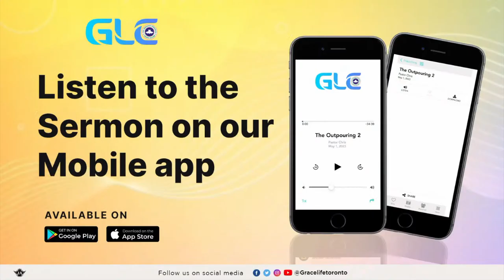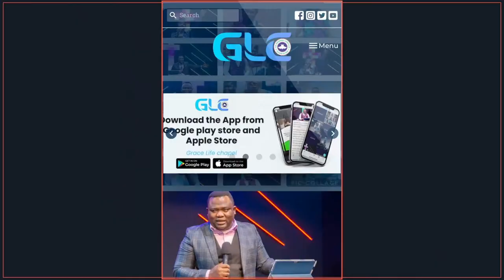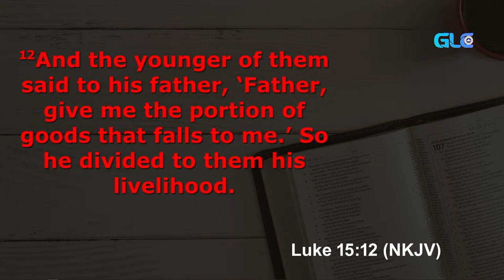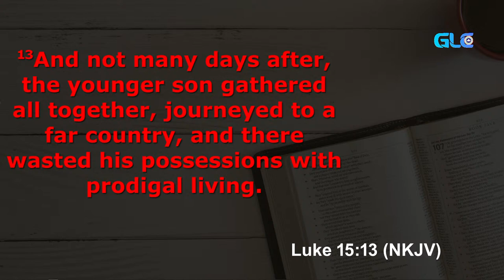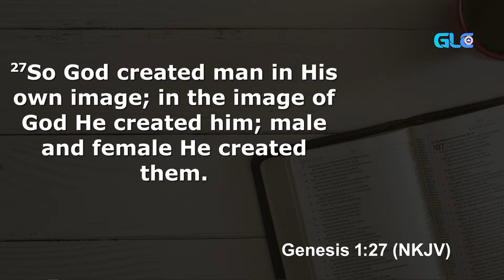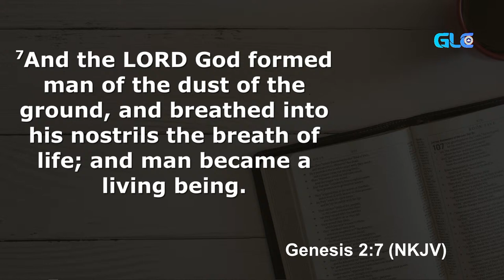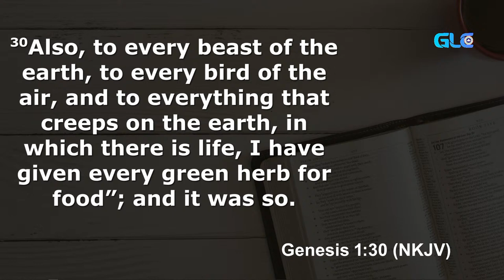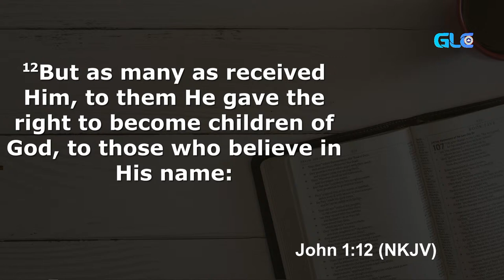MIDWEEK SERVICE TRUE IDENTITY - 10/04/2024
Grace Life Chapel, Toronto, is a parish of The Redeemed Christian Church of God (RCCG) world wide.

Online Worship Center
I Will Lift Up My Eyes - Praise Gathering
Music-God I Look To You - Elevation Worship, Draw - Victoria Orenze, Yah- Dunsin Oyekan, The Advantage, Your Goodness, Ga Shi Nan Fragrance To Fire; Yeshua, Jesus Image Worship Michael Koulianos; I Give Myself Away - William Mcdowell Nothing Like Your Presence Lord, My Heart Sings - William Mcdowell Ft Travis Greene & Nathaniel Dassey. Jubilee Worship- Atmosphere Shift (Feat Phil Thompson). Yeshua-Jesus Image Worship: No Longer Slaves - Jonathan David & Melissa Helser  You Covered Me - Dr Ra Vernon, Jesus - Phil Thompson, Miracle Worker - Jj Hairston
Hillsong Worship - Cornerstone, Jesus Be The Centre, Nothing Else, Chandler Moore; I Can Only Imagine - Tamela Mann, Amen Amen Sinmidele And Ore Macaulay

Jireh | Elevation Worship & Maverick City

Israel & New Breed - YESHUA OUR BELOVED - JESUS IMAGE WORSHIP